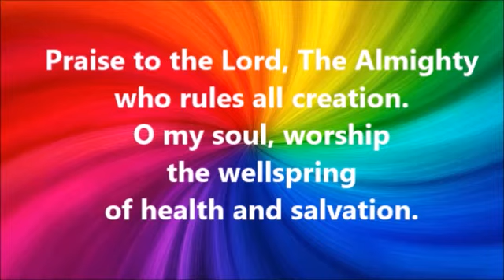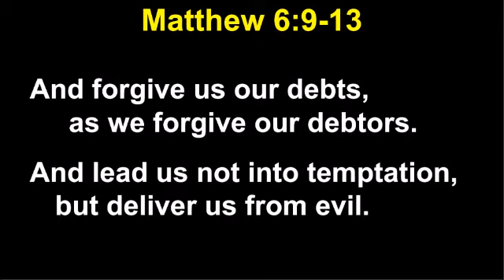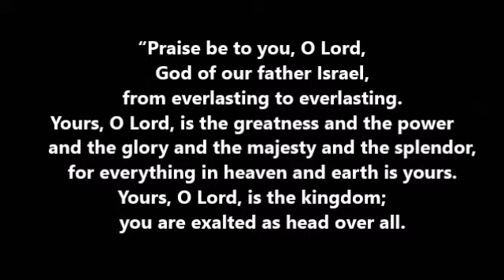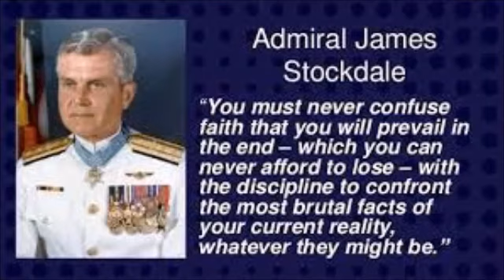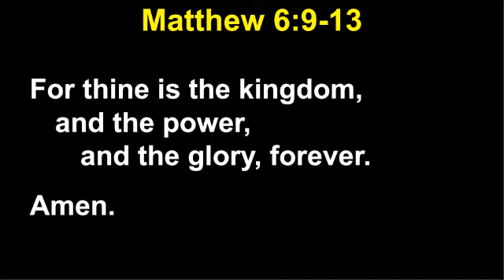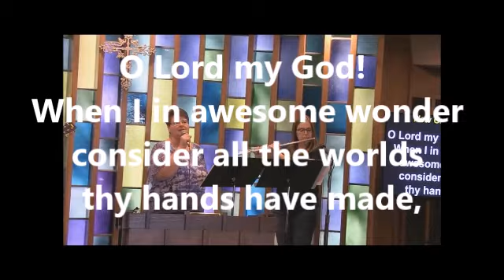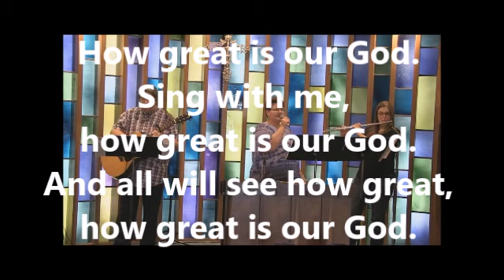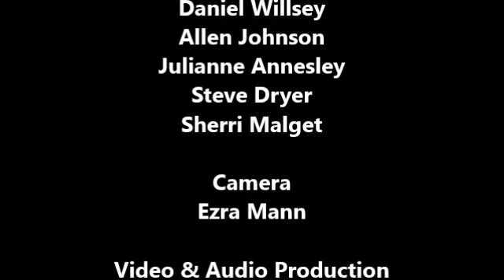Sunday Worship 02 27 2022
This Sunday we were Online Only due to winter weather. Rev. John Malget concludes our series on the Lord's Prayer with lots of help from our celebrants. Enjoy!